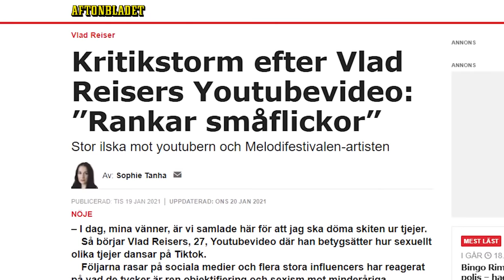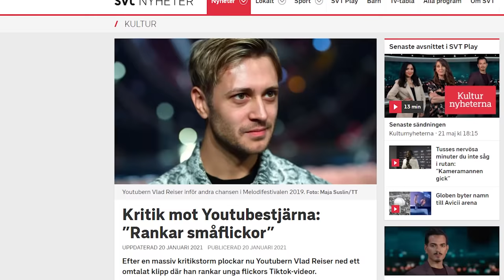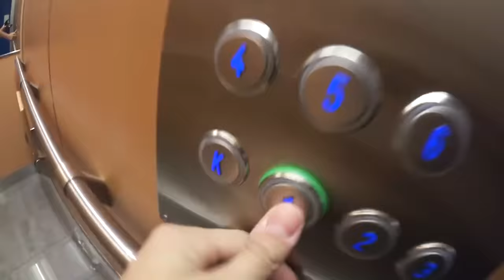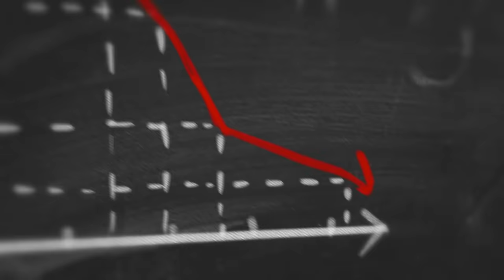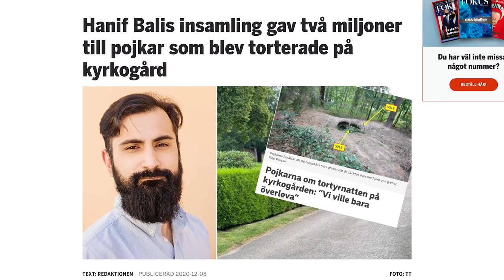VLAD REISER ÄR TILLBAKA!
Tack för all support, idag är det 8 år som jag har gjort YouTube!